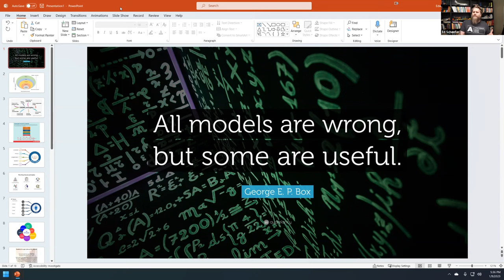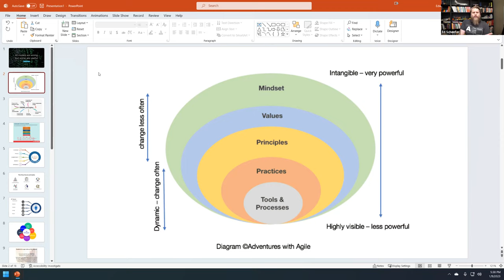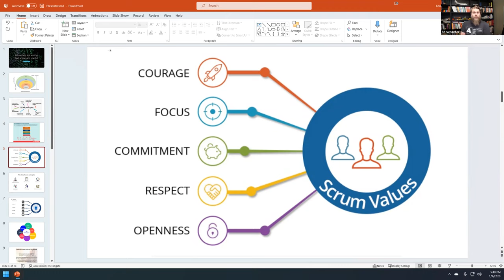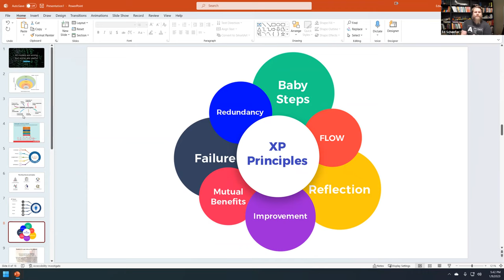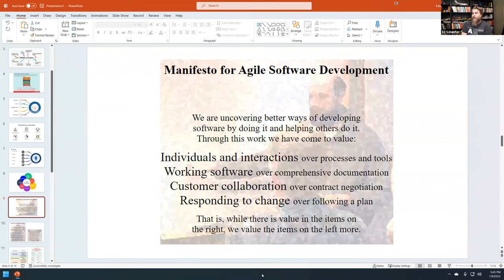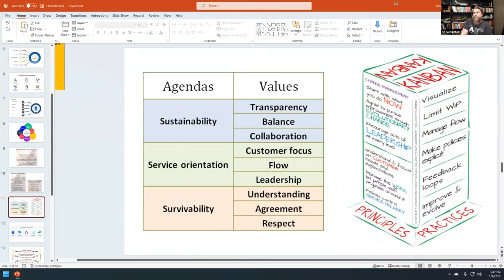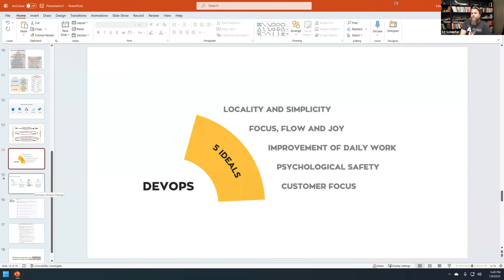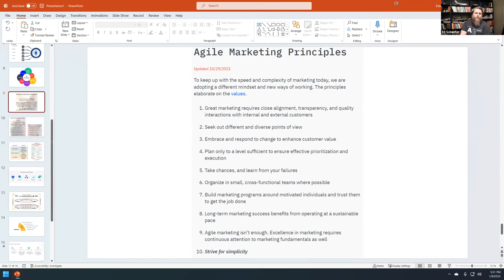WTF is Agile really?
Webinar co-hosted by Agile practitioners Edward Shaefer and Brendan Hill, where they give you a firm and clear grasp of what Agile actually is!